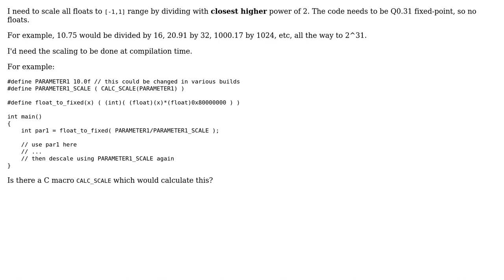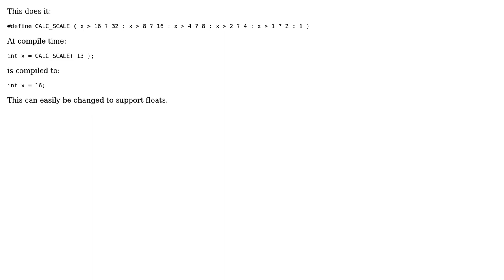Finding closest power of 2 for any float at compile time (2 Solutions!!)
Finding closest power of 2 for any float at compile time

With thanks & praise to God, and with thanks to the many people who have made this project possible! | Content (except music & images) licensed under CC BY-SA | Music | Images & others | With thanks to user Furkan Fidan user Danijel and the Stack Exchange Network Trademarks are property of their respective owners. You are responsible for your own actions.